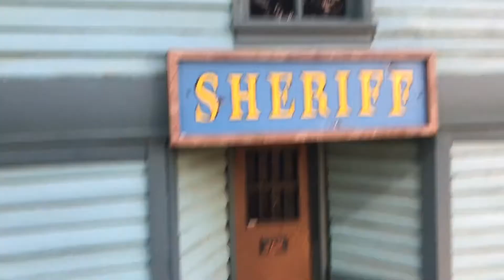Castle park Adventure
Hello fellow N3rds... i hope you enjoy this somewhat decent clip into my life..